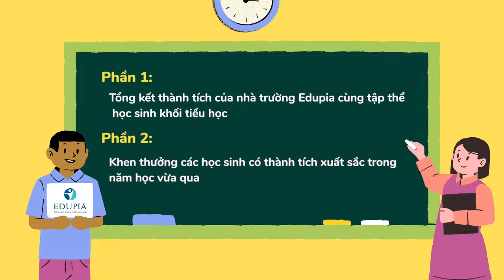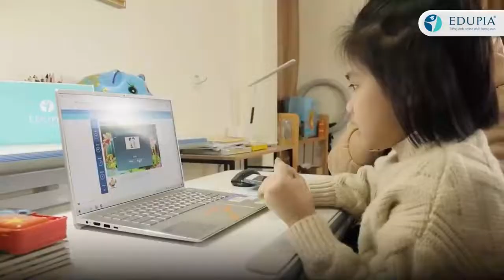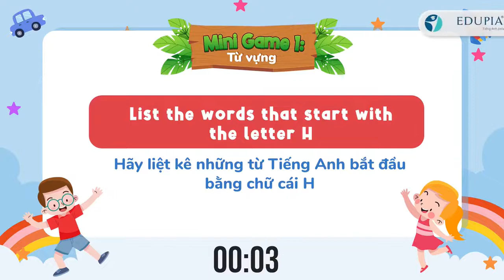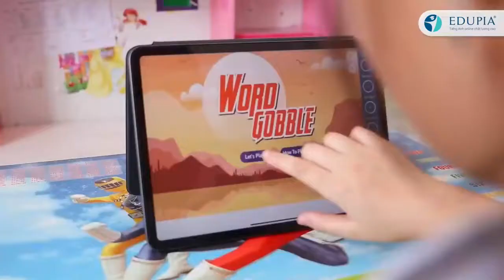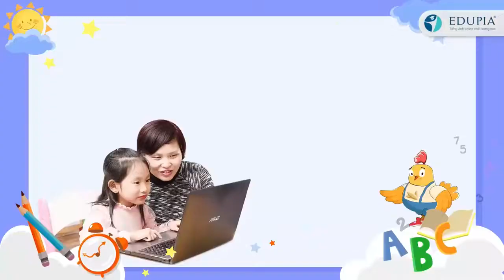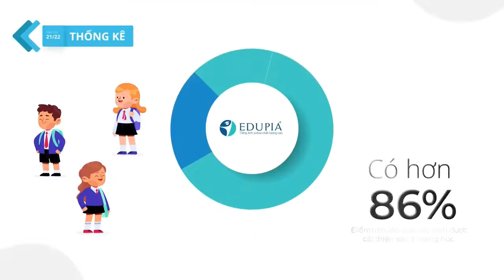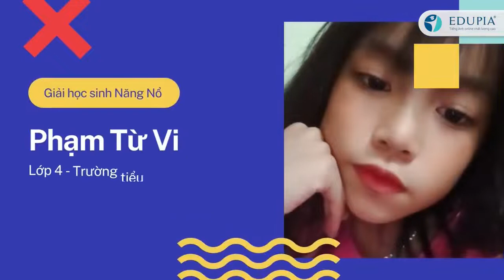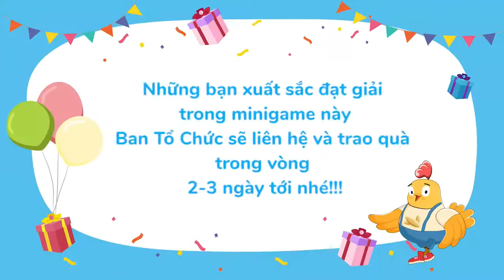Lễ bế giảng tổng kết năm học của trường Tiếng Anh EDUPIA